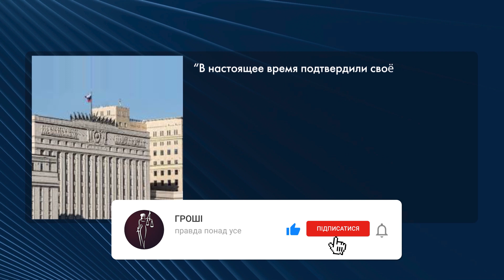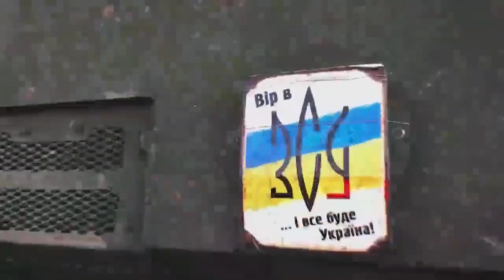❗❓росія хоче приховати провокації під армійські ігри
Росія проводитиме так звані "Армійські міжнародні ігри-2022" на території Білорусі! Тотальне відсторонені від усіх змагань росіяни нібито проведуть у Білорусі "Армійські міжнародні ігри", проведення яких, заплановане агресором з 13 по 21 серпня, передбачено участь представників 37 країн! Але експерти впевнені: ці самі ігри можуть стати лише прикриттям нових провокацій на українській Земелі. Детальніше – у сюжеті!